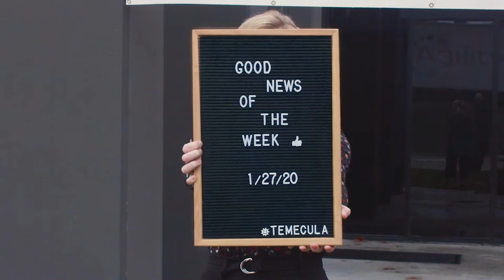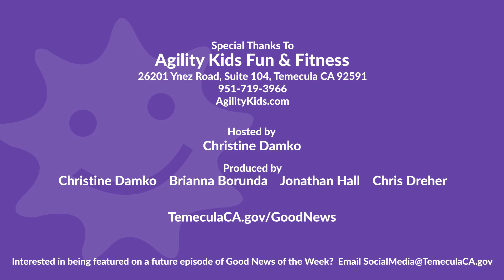GNW Week of January 27, 2020 👍🌞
On this week's episode of GNW, Christine tumbles on over to Agility Kids 🙆 and shares the good news about auditions for the Temecula Theater's Lion King Jr Musical 🦁 and the RCTC's Traffic Relief Plan! 🚗